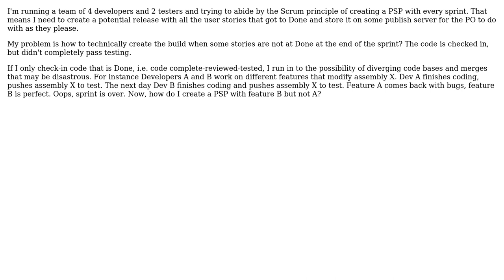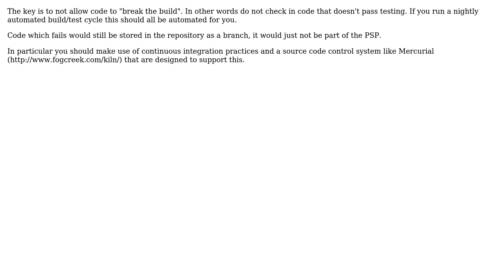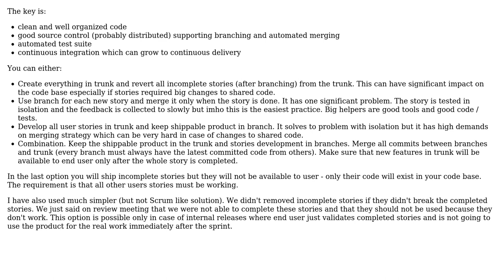Software Engineering: How do I create a potential shippable product (PSP) at the end of a sprint?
With thanks & praise to God, and with thanks to the many people who have made this project possible! | Content (except music & images) licensed under CC BY-SA | Music | Images & others | With thanks to user Ninjarabbi user Martin Wickman user Ladislav Mrnka user JonnyBoats user Asim Ghaffar and the Stack Exchange Network Trademarks are property of their respective owners. You are responsible for your own actions.